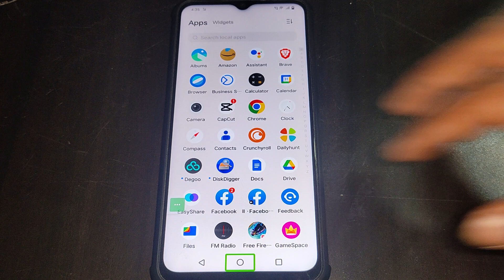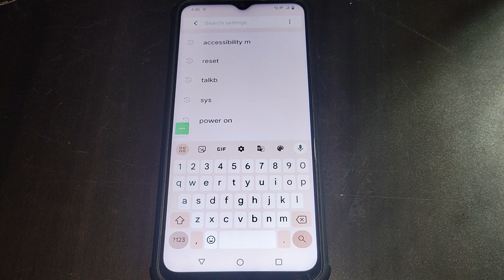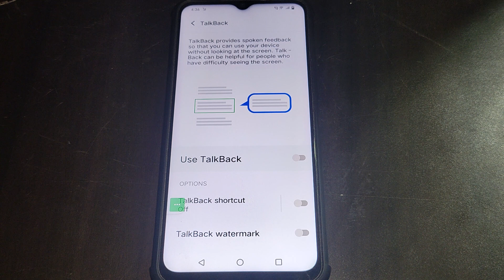Vivo Y73 Talkback off kaise kare, how to stop Talkback, disable TalkBack setting